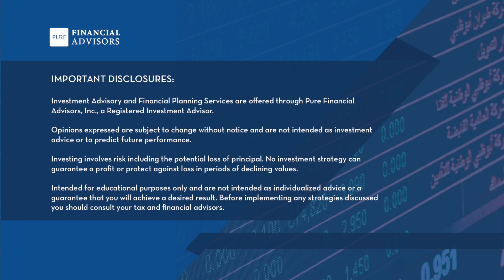Working or Retiring Abroad and Early Retirement Spitball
Today on Your Money, Your Wealth® podcast 345 with Joe Anderson, CFP® and Big Al Clopine, CPA: Questions answered on retiring overseas and foreign earned income exclusion eligibility, using your tax refund thanks to the foreign earned income exclusion for a back door Roth conversion, and working abroad and contributing to a health savings account (HSA). Plus, should you contribute to Roth accounts, pre-tax accounts, or a brokerage account when nearing early retirement? Are substantially equal periodic payments (SEPP) from your retirement savings a good idea to bridge the gap between retiring early and age 59 and a half? And finally, is it ever a good time to time the market? Show notes, free resources, Ask Joe & Al On Air

00:00 - Intro
01:03 - Can I Do a Backdoor Roth Conversion With the Foreign Earned Income Exclusion Tax Refund Overpayment?  (Nash, Overseas)
05:53 - Taxation When Retiring Overseas and Foreign Earned Income Exclusion Eligibility (Kat)
10:33 - Can I Use HSA as an Investment Vehicle as an American Abroad? (Jeff, Overseas)
13:37 - Schedule a Free Financial Assessment
14:33 - Mega Backdoor Roth or Brokerage for Early Retirement Savings?  (Susie, Brookfield, WI)
23:04 - Where to Contribute Savings for Early Retirement? (Gilbert, Los Angeles)
31:48 - Download Inflation and the Markets White Paper, Watch YMYW TV - Financial Planning Must-Do's Before You Retire
32:41 - Am I A Good SEPP Candidate for My Early Retirement? (JP, Northern VA)
39:57 - Clarification: FIRE and Social Security Calculation (Barbara, NE)
42:10 - Is There Ever a Good Time to Time the Market? (Gary, El Cajon, CA)

IMPORTANT DISCLOSURES:
CPA – Certified Public Accountant is a license set by the American Institute of Certified Public Accountants and administered by the National Association of State Boards of Accountancy. Eligibility to sit for the Uniform CPA Exam is determined by individual State Boards of Accountancy. Typically, the requirement is a U.S. bachelor’s degree which includes a minimum number of qualifying credit hours in accounting and business administration with an additional one-year study. All CPA candidates must pass the Uniform CPA Examination to qualify for a CPA certificate and license (i.e., permit to practice) to practice public accounting. CPAs are required to take continuing education courses to renew their license, and most states require CPAs to complete an ethics course during every renewal period.